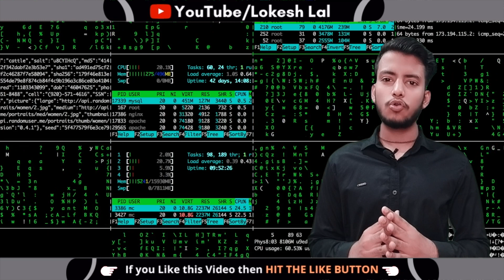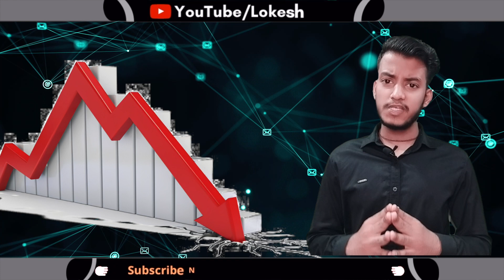Unheard Truth about Elon Musk : The Revolutionary Man | Twitter | Tesla | SpaceX | PayPal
Elon Reeve Musk FRS is an entrepreneur, investor, and business magnate. He is the founder, CEO, and chief engineer at SpaceX; angel investor, CEO, and Product Architect of Tesla, Inc.; founder of The Boring Company; and, co-founder of Neuralink and OpenAI. With an estimated net worth of around US$265 billion as of May 2022, Musk is the wealthiest person in the world according to both the Bloomberg Billionaires Index and the Forbes real-time billionaires list.

A video by Lokesh Lal ( Admin )

If you have any queries/suggestions/feedback or if you want me to make videos about something you want to know then please mention it in the comment section down below.

Also SHARE videos to your friends who are interested in this topic.